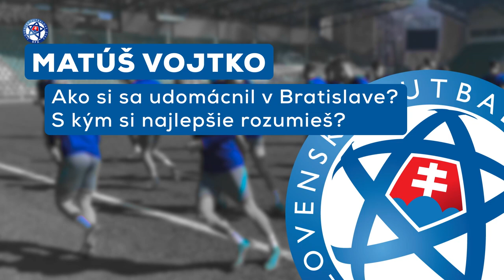Matúš Vojtko o fanúšikoch v Bratislave a v Michalovciach